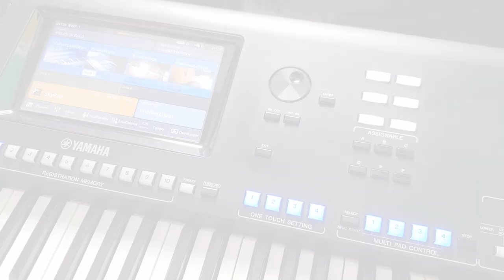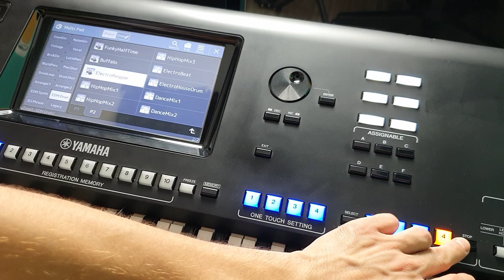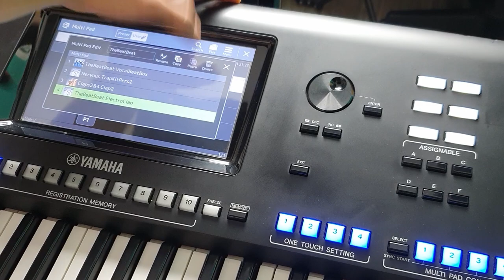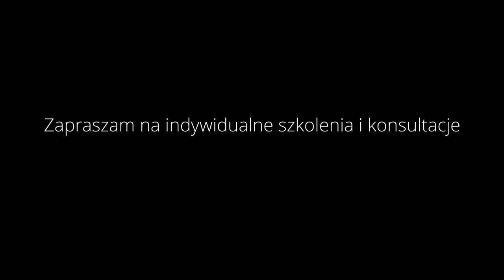Yamaha bez tajemnic #29 - Ulubione Multipady Genos, SX900, SX700 - Favourite Multipads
Witajcie serdecznie ! Tym razem podpowiem Wam jak z kilku banków multipadów skleić jeden, z najlepszymi dla Was zagrywkami. Bardzo prosta i przydatna zapewne dla wielu funkcja ;)
Powinno też działać w SX900 i SX700 - właściciele owych instrumentów - dajcie znać, czy u Was są takie same opcje ! :)

English:
Hello everyone! This time, I will tell you how to glue one of several multipad banks with the best licks for you. A very simple and useful function for many people;)
It should also work in the SX900 and SX700 - the owners of these instruments - let me know if you have the same options! :)

1. Zalajkuj
4. Wbijaj na fanpage Akademii!